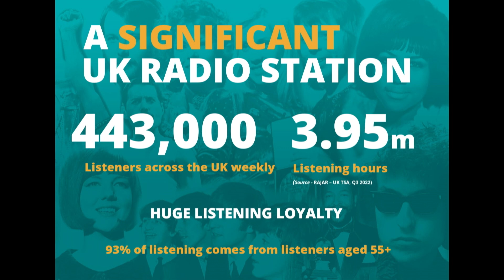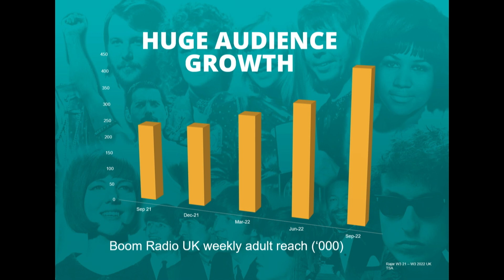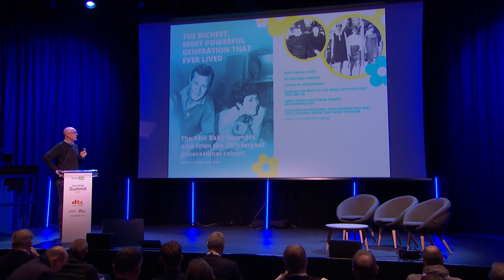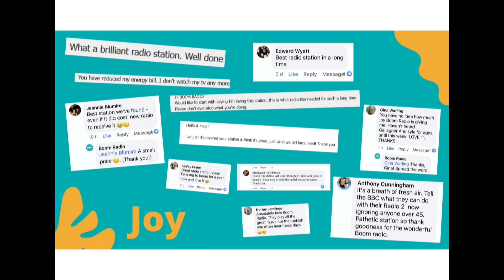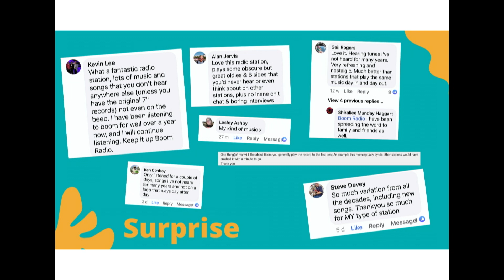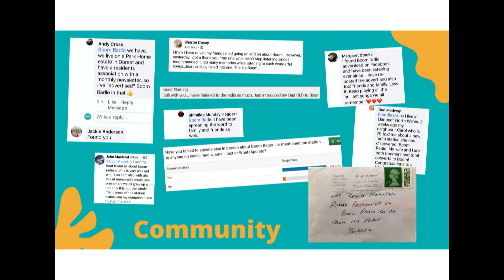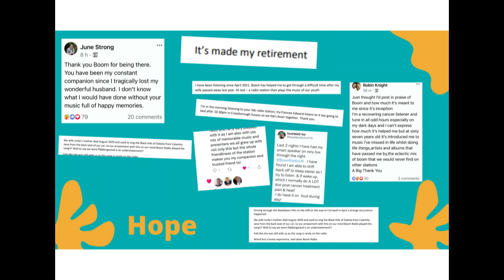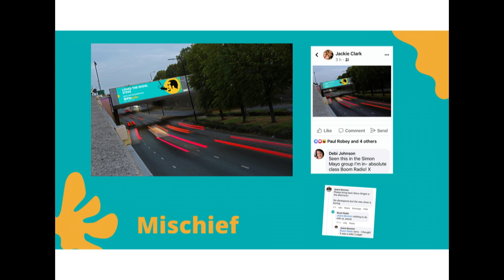WorldDAB Summit 2022 - Session 2-3 Phil Riley, Boom Radio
Boom success!  ​ @boomradiouk1908's audience has doubled in the last year. We hear about its amazing success story, and how it has successfully merged online listening with DAB transmission to reach its target audience of 60-75 year olds.
Speaker: Phil Riley, Founder and CEO, Boom Radio